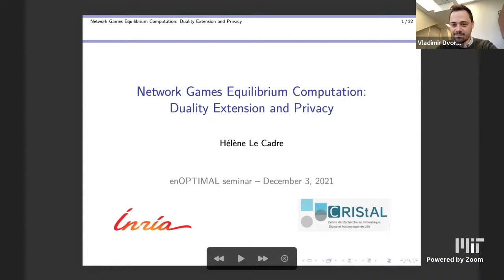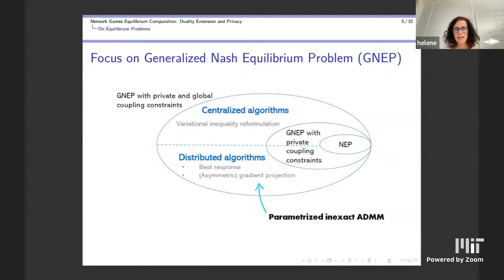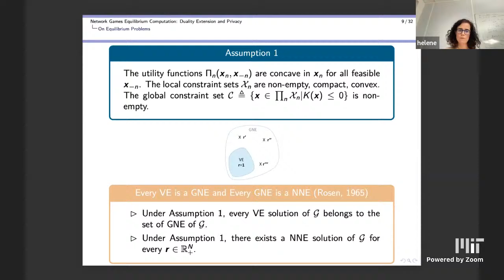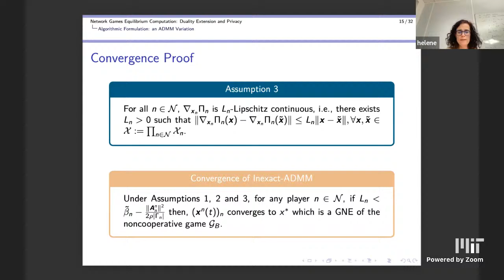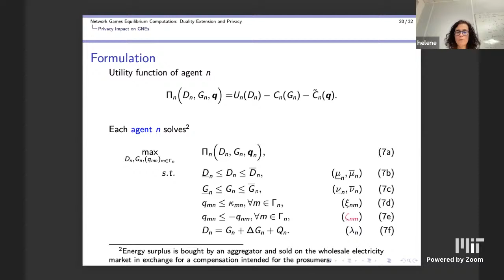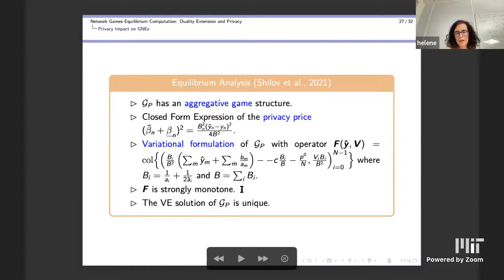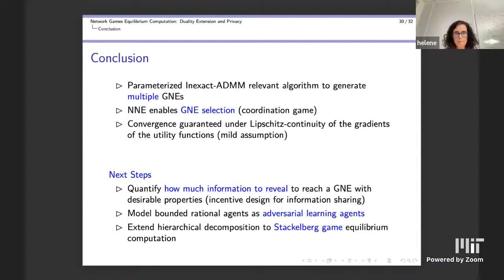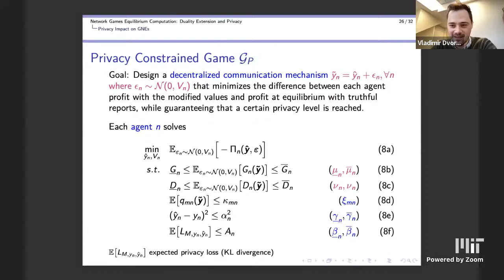Hélène Le Cadre. Network Games Equilibrium Computation: Duality Extension and Privacy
We formulate a generic network game as a generalized Nash equilibrium problem. Relying on normalized Nash equilibrium as solution concept, we provide a parametrized proximal algorithm to span many equilibrium points. Complexifying the setting, we consider an information structure in which the agents in the network can withhold some local information from sensitive data, resulting in private coupling constraints. The convergence of the algorithm and deviations in the players’ strategies at equilibrium are formally analyzed. In addition, duality theory extension enables to use the algorithm to coordinate the agents through a fully distributed pricing mechanism, on one specific equilibrium with desirable properties at the system level (economic efficiency, fairness, etc.). To that purpose, the game is recast as a hierarchical decomposition problem, and a procedure is detailed to compute the equilibrium that minimizes a secondary cost function capturing system level properties. An application is presented to a peer-to-peer energy trading problem, under complete and incomplete information. Under incomplete information, assuming that the agents anticipate the form of the market equilibrium, an aggregative noncooperative stochastic game is formulated to model the communication mechanism between the agents on top of the peer-to-peer energy trading game. Analytical and numerical analysis are provided to capture the impact of privacy constraints on the generalized Nash equilibria.